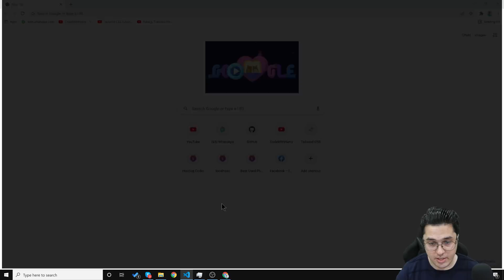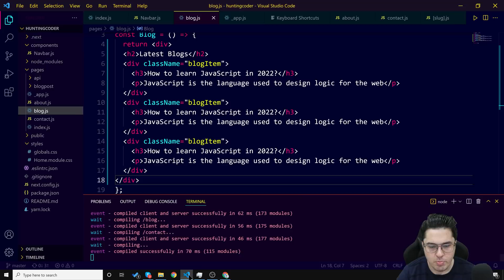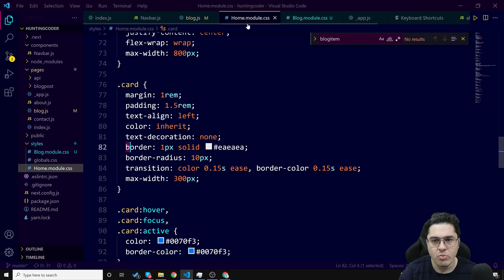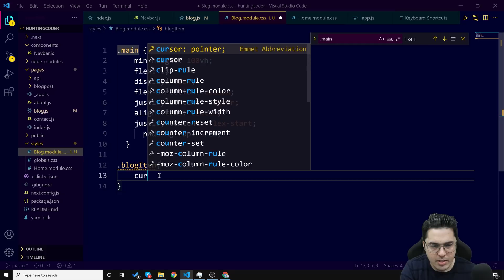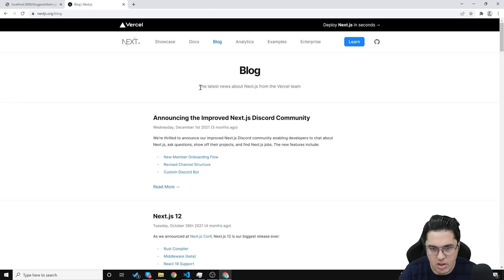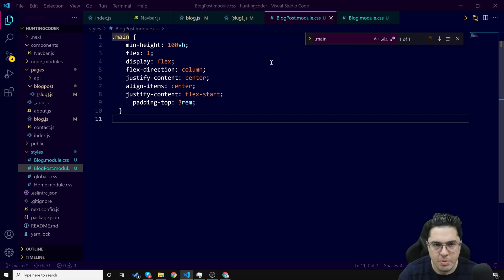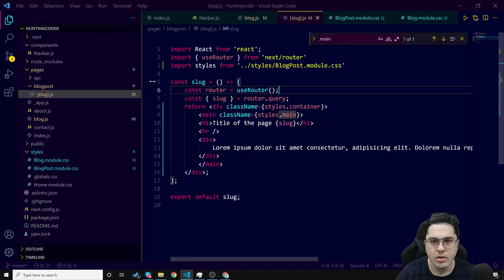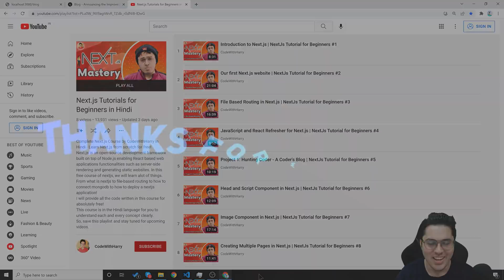Creating Blog and Blogpost page | NextJs Tutorial for Beginners #15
TimeStamps ⌚
00:00 - Introduction
01:26 - Styling Blog Page
04:44 - Using Link Component
05:21 - Formatting blogItem
07:02 - Creating BlogPost Page
08:34 - Styling BlogPost Page
11:55 - Final Note
►Learn in One Video[++]: